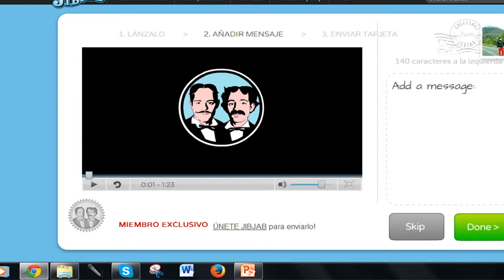POISON GANGNAM STYLE